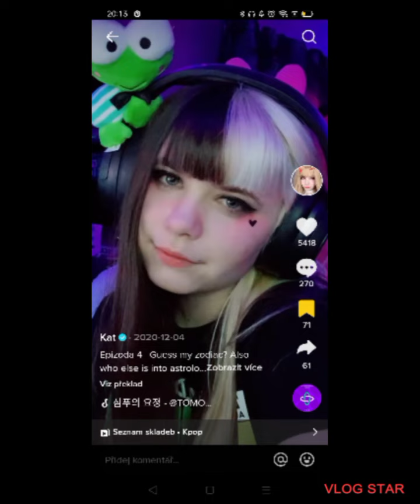first love/první laska